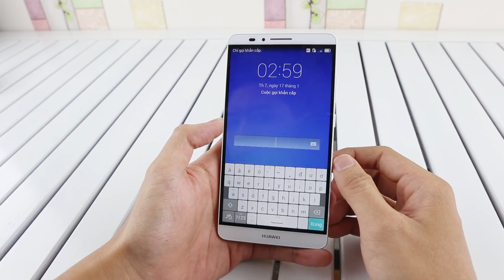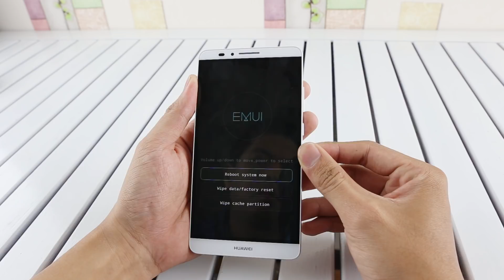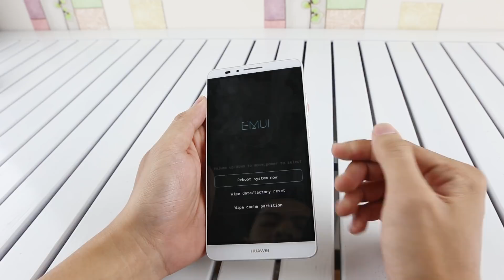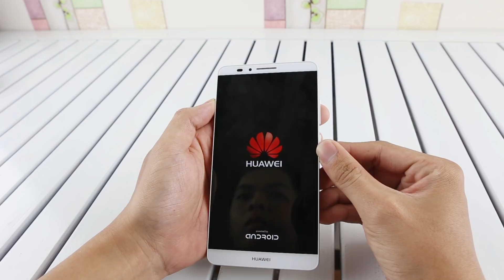Khôi phục cài đặt gốc bằng phím